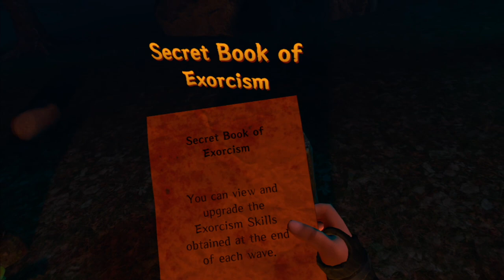Chosun Zombie Defense | EARLY ACCESS! | VR gameplay meta quest | no commentary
CZD is currently in EARLY ACCESS!

Chosun Zombie Defense is a stage-based zombie defense VR game where players eliminate the approaching zombies using weapons from the Chosun Dynasty era.

Use the unique abilities and the Ultimates of each weapon to strike down the zombies!
Use random skills that you can obtain after clearing a wave!

Game Objective
The goal of the game is to clear the stages while immersed in historical Korean locations filled with unique zombies.

Key Features
Relish the satisfaction of eliminating zombies by combining various weapons and skills.